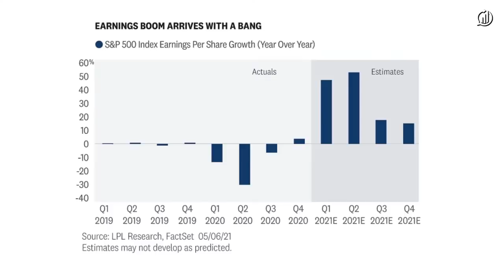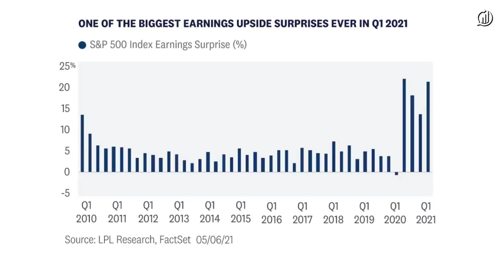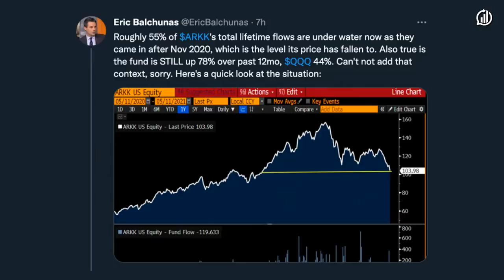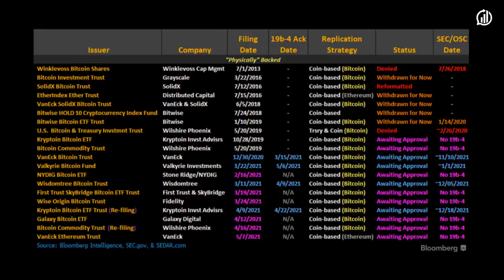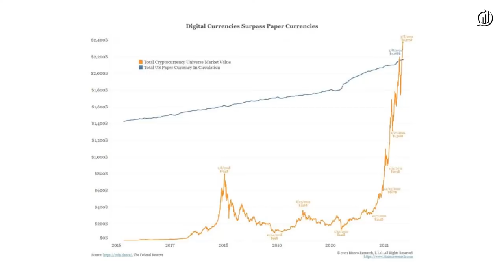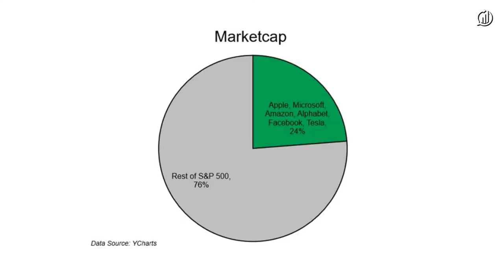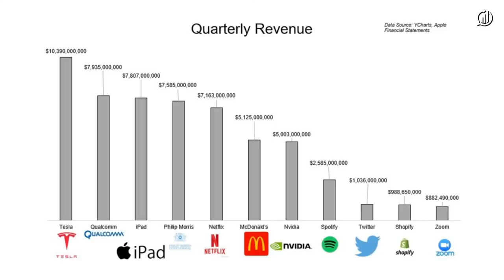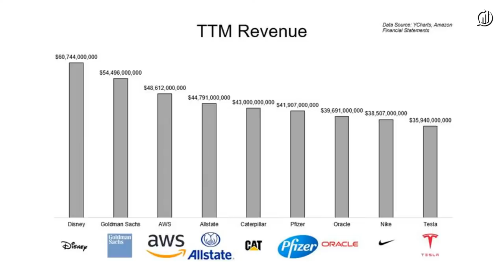Why Everyone is Selling Their Tech Stocks | What Are Your Thoughts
Join Downtown Josh Brown and Michael Batnick for another round of What Are Your Thoughts! On this week's episode, Josh and Michael discuss the biggest topics in investing and finance, including:

► 00:00 - Intro
► 01:51 - Tech Selloff - "To call this earnings season a blowout would be an understatement."
► 08:23 - Business Media - The WSJ and Barron's parent saw the highest year-over-year increase in total subscriptions in its history.
► 13:21 - Crypto Regulation - It's coming.
► 18:29 - Fama’s Nobel Prize - Does the rise of Dogecoin throw cold water on the Efficient Market Hypothesis?
► 22:56 - Elon SNL Reaction - Josh's take on Elon Musk's Saturday Night Live appearance.
► 26:04 - Biggest Threat to Tech - Michael considers what might topple the reigning Tech Kings.
► 31:28 - How Long is "Long"? - A viewer asks Josh what a reasonable long term investment timeframe looks like.
► 34:59 - 3x Leveraged ETFs - Michael opens back up his investment diary to discuss his leveraged ETF past.

Josh and Michael use YCharts when creating visuals for this show, as well as for many aspects of their business.